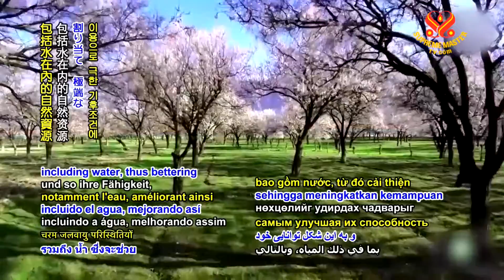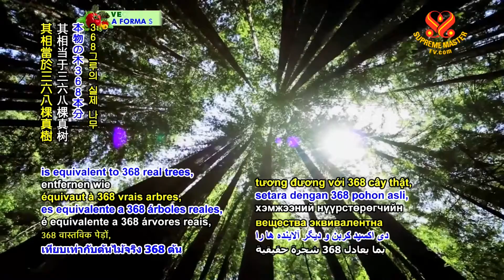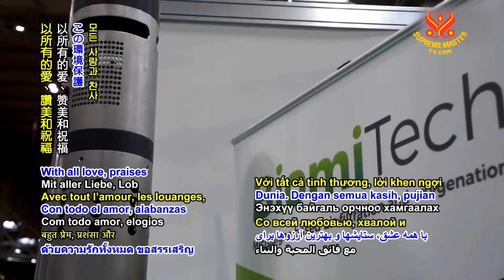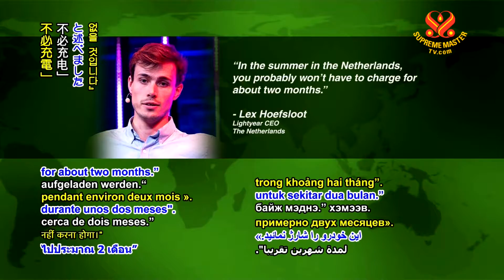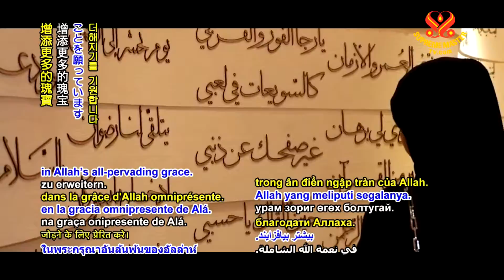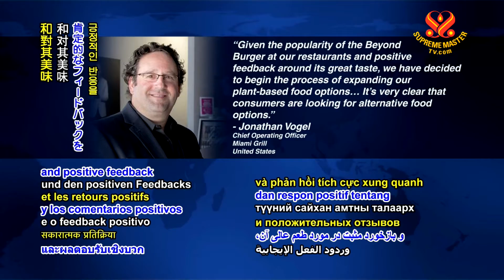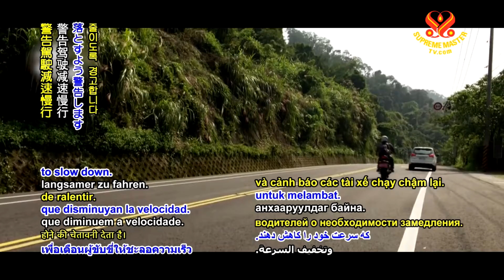#767 Watch Good News to Learn English 看新聞學英語 20191109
Rwanda to accept refugees,
盧旺達接受難民

European Union funds farming sector growth program in Tajikistan,
歐盟資助塔吉克農業部門發展計畫

Artificial tree purifies air in Mexico,
墨西哥使用人工樹淨化空氣

Partially solar-powered vehicle built in Netherlands,
一部分的太陽能汽車在荷蘭製造

United Arab Emirates honors women poets,
阿聯向女詩人致敬

United States restaurant chain adds to vegan menu
美國連鎖餐廳增加純素食菜單

Taiwan, also known as Formosa, protects endangered leopard cats from traffic accidents with artificial intelligence.
台灣（福爾摩沙）應用人工智能保護瀕臨滅絕的石虎免受交通事故的傷害；